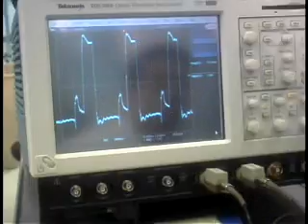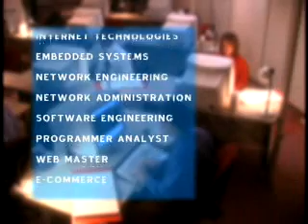RCC Institute of Technology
RCC specializes in technology, providing degrees, diplomas and post-graduate diplomas in electronics engineering, computer networks engineering technology, computer information systems and computer and networks technology.

To keep our programs current and our graduates marketable to employers, RCC programs are modified frequently with input from industry. The programs allow students to graduate sooner, attend class only half a day each day and spend 35-40% of their time working in an up-to-date lab environment.